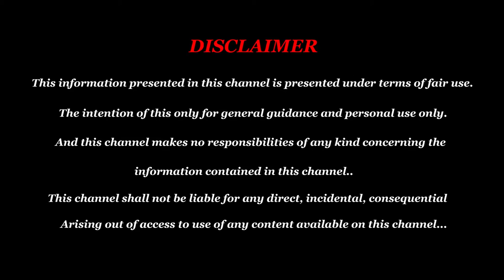Bharathi Sridhar Astrologer - Aanmeegam Pariharam - Aanmeega Thagaval - Rasi Palan - Vara Rasi Palan